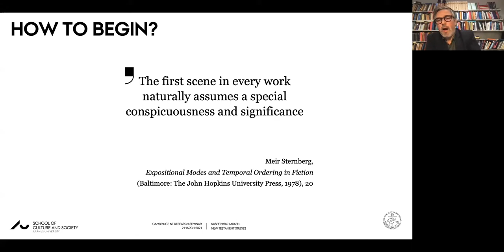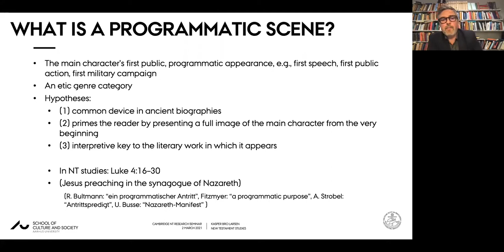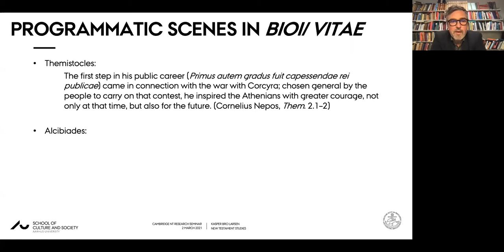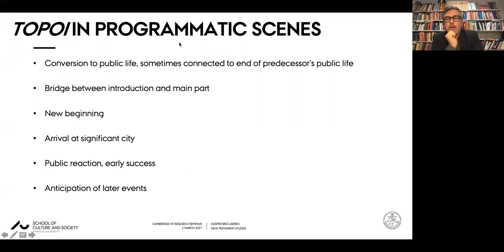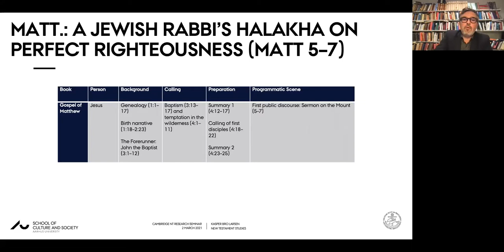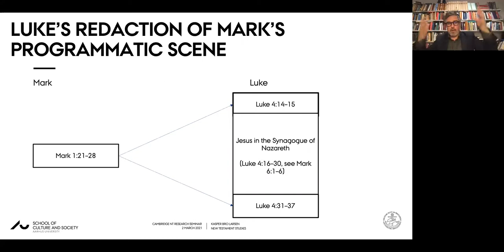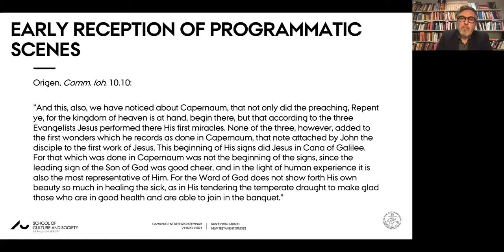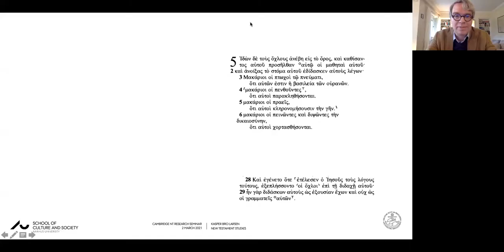Kasper Bro Larsen (Aarhus), ‘Programmatic Scenes in the NT Gospels and Ancient Biographies’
A paper given by Professor Kasper Bro Larsen (Aarhus) at the New Testament Research Seminar of the Faculty of Divinity, University of Cambridge, on 2nd March 2021.